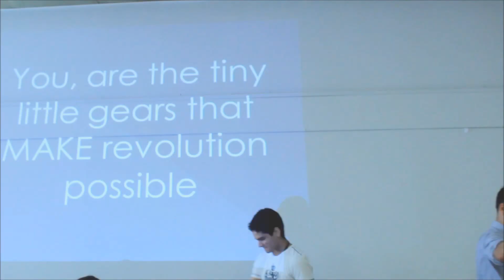Promoting Youth Civic Engagement in the 2015 Federal Election - Likwa from EMYS and Q&A Part 3/3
SPT hosted the “Promoting Youth Civic Engagement in the 2015 Federal Election” forum on Tuesday, July 29th at the College Street United Church.

SPT Research Assistant Ramsen Yousif moderated the lively discussion with panelists: Laura Anthony of Samara Canada, Arjun Sahota of Toronto Youth Cabinet (TYC), and Likwa Nkala of East Metro Youth Services. Over 70 youth, youth workers, and community leaders from across Toronto took part in the discussion on strategies to engage youth and overcoming barriers to youth participation.

SPT would like to thank our amazing panelists and participants, and the dedicated staff at College Street United Church for a great event.

How to get more involved:
• Find out if you’re eligible to vote and how to register to vote
• Take part in Social Planning Toronto’s election work:
(check in September for translated versions)
• Volunteer for a local candidate in this year’s election. Check to find out your riding and registered candidates in your area.
• Join a political party!
(Individuals: $25; Students/seniors/unwaged: $5)